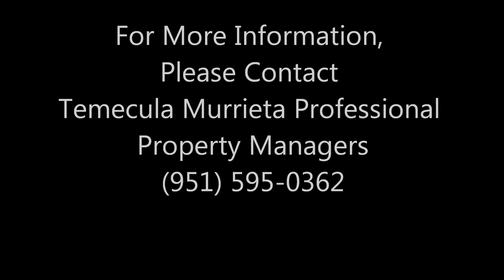45640 Corte Royal Temecula CA Redhawk Pool Home For Rent 3100 sqft, 5 br, 3 ba $2850/month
Welcome home!  This stunning, 5 bedroom highly upgraded home with a pool awaits you! Enter through the peaceful courtyard and enjoy the beautiful calming sounds of nature. The inviting entryway greets you with tall ceilings and beautiful travertine tile. There are gorgeous distressed hardwood floors and custom wood shutters in the formal living and dining room.  Warm and neutral colored paint throughout.

The open and spacious kitchen has bar seating and an eat-in area perfect for entertaining.  It also has beautiful granite countertops and backsplash, black appliances and a 5 burner gas stove.  Truly an entertainer's delight!

The sparkling pool has a zero entry side perfect for setting out chairs and relaxing in the sun.  The lush landscape surrounding you feels like you are living in paradise.  There are 2 open patio areas perfect for outdoor dining and entertainment.  A wood pergola covers the sitting patio area.

The detached casita offers a perfect space for a workout room, game room, craft room or even separate guest quarters.

Master bedroom boasts travertine tile and fresh white tile countertops with separate sinks and a soaker bathtub.

Central Forced Air Heating. Central Air Conditioning. This is a non-smoking property.

Appliances: Stove, Oven, Dishwasher.

Tenant is responsible for the following utilities: Gas, Electric, Water, Sewer, Trash, Cable, Internet, Phone.

Owner pays for the following: Gardener and Pool Service

PET POLICY: No Pets

DEPOSIT: The security deposit is typically equal to one month's rent.

LEASE TERM: Minimum one-year lease required.

DIRECTIONS: I-15, Exit 79S/Temecula Pkwy, Head East, R/O Redhawk Pkwy., R/O Peppercorn Dr., L/O Camino Rubi., L/O Corte Royal.

TO VIEW: Please feel free to drive by the properties, however, please do not disturb the occupants. All properties are shown by appointment only.

The Schools and/or School Districts are listed as a courtesy to our prospective tenants. It is the responsibility of the prospective tenants to verify the schools your children will attend. Temecula-Murrieta Professional Property Managers assumes no responsibility for decisions made by prospective tenants on the basis of this information. Prospective tenants MUST contact the School and/or School Districts to confirm they are eligible to attend before taking any action. School boundaries are established by the School Districts and are subject to change.